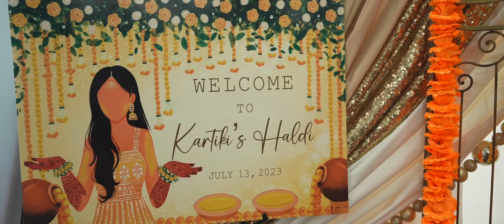WEDDING HIGHLIGHT | KUSH + KARTIKI | TORONTO | LUCID FILMS INC | CANADA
"Emotion constitutes the genuine essence of a wedding video," a principle fervently upheld by us at Lucid Films. Our foremost commitment revolves around spotlighting Families and Friends. Our perspective on wedding videography revolves around the concept of bearing witness to your cherished memories and encapsulating them in their unadulterated form, destined to withstand the trials of time. Situated in Toronto, Canada, over the course of the last two decades, we have immortalized weddings spanning diverse cultures such as Sikh, Hindu, Muslim, Christian, and Catholic. This extensive exposure has granted us invaluable insights into the preferences of our clients.